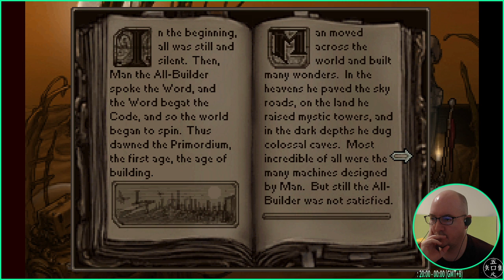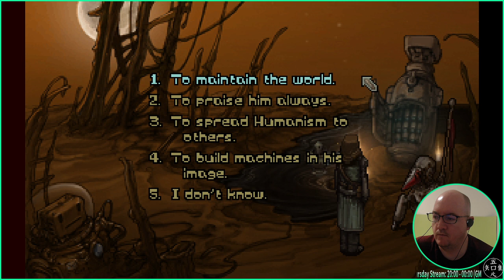Primordia - 05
lo9i plays "Primordia". Part of stream 0080 (15/04/21).
If you enjoyed watching this video, that rocks :3 Peace!